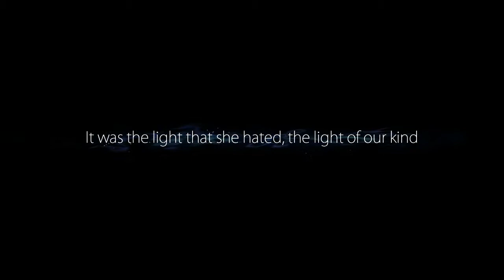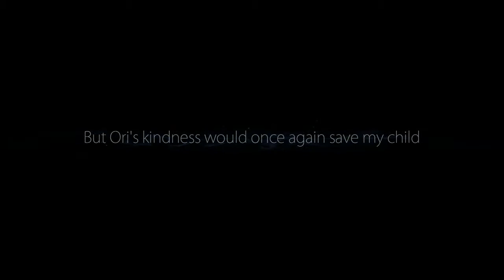Izzyy plays Ori and the Blind Forest part 8! Temple continued..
twitch (possibly coming in summer)